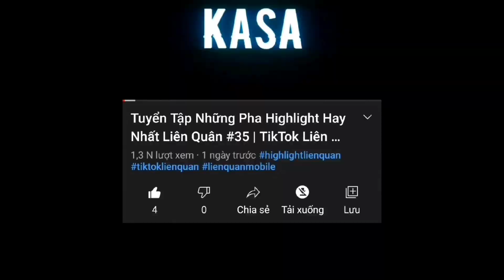Những Pha Xử Lí Bất Lực Đến Phát Khóc | Tik Tok Liên Quân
Chào các bạn, hôm nay mình sẽ làm video về Những Pha Xử Lí Bất Lực Đến Phát Khóc | Tik Tok Liên Quân
TikTok liên quân lại được biết đến là một dạng video tổng hợp thú vị về các tình tiết diễn biến trong trận đấu đầy căng thẳng hoặc thư giãn, mang đến cho người xem cảm giác thích thú bởi nội dung này.

👉Truy cập ngay để sở hữu Acc cực Vip !

00:00 Mở Đầu (Subscribe Và Like 👍)
00:12 Highlight Liên Quân

■ Mọi người vào đây để theo dõi nhiều Highlight hơn ở Page Kasa TV
Nguồn
▶️ *NGUỒN:
Tất cả hình ảnh và âm thanh đều thuộc sở hữu bản quyền của các tác giả đáng kính và nhà sản xuất. Kasa TV không sở hữu bất kì hình ảnh nào.Vì kênh sử dụng nhạc trên tik tok để mọi người xem giải trí, mong các bạn chủ nhạc hãy liên hệ với mình qua mail để gỡ bỏ đoạn nhạc đó hoặc mọi thứ về vấn đề bản quyền. XIN CHÂN THÀNH CÁM ƠN ạ !